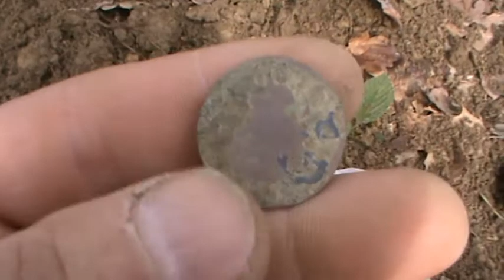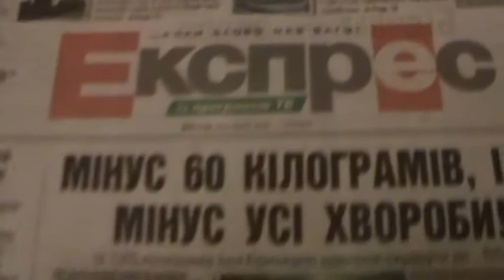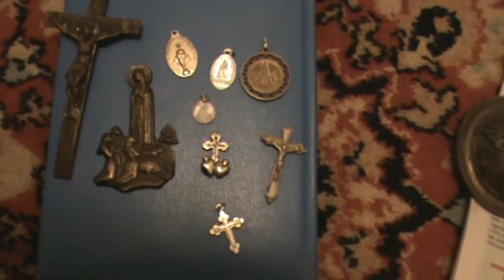Покопав... Знайшов першу квітку... Підготував скарб.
Пішов на годинку покопати. Знахідок- нуль. Поїхав додому готувати скарб на завтра. Завтра закопуватиму. До зв"язку !!!